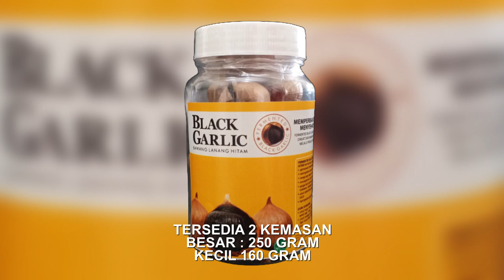AWAS JANGAN TERTIPU - TERNYATA BEGINI CIRI BLACK GARLIC BAWANG HITAM YANG BAGUS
Black Garlic bawang hitam yang bagus dibuat dari bawang putih tunggal atau bawang putih lanang. Bukan dari bawang putih kating atau bawang putih biasa.

Black Garlic Bawang Putih Tunggal Khasiatnya 10 kali lipat lebih dari Bawang Biasa

BACK GARLIC asli sudah TERBUKTI berkhasiat untuk:
Mengobati Kolesterol
Tekanan Darah Tinggi
Tumor
Membantu mengatasi Kanker
Myom
Awet Muda
Mempercantik Kulit
Membersihkan Darah
Mengobati Penyakit Yg Berkaitan Dengan Paru-Paru Seperti Asma, Batuk, Sesak Nafas
Mencegah Stroke atau Serangan Jantung
Memperbaiki Sistem Pencernaan Dengan Detoksifikasi
Meringankan Penyakit Parkinson
Membantu Penderita Diabetes Dengan Mengkawal Glukosa Dalam Darah & Meningkatkan Insulin
Berfungsi Membuang Logam Berat Dalam Badan Seperti Merkuri,
Mencegah Alzheimer
Memperbaiki Sel Hati
Melegakan Sakit-Sakit Sendi atau Artritis

Membantu Menyehatkan Badan